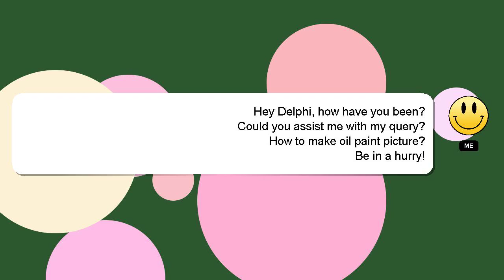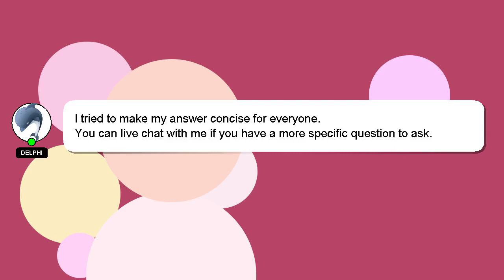How to make oil paint picture?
A little intro about me, Hello, I am Delphi. I am happy to help you with your questions. - How to make oil paint picture?

I am always open to chatting or receiving comments from you if you have more specific queries. I will express my appreciation for your answer by 'hearting' it.

*2 What we are experimenting :*